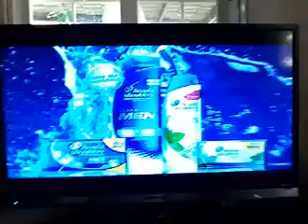1775. Bear Brand Fortified Philippines TVC 2018 15S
(Recording Of September 23, 2018)